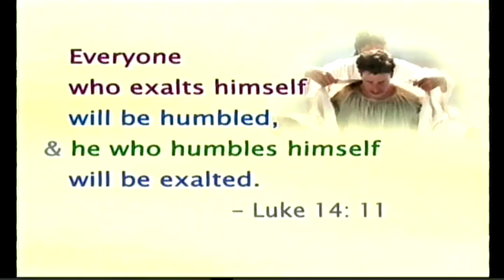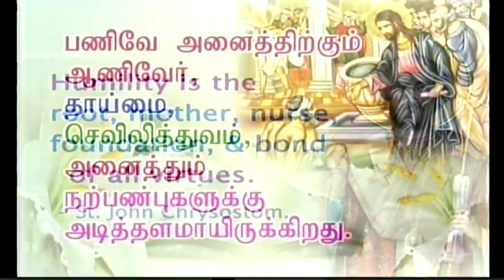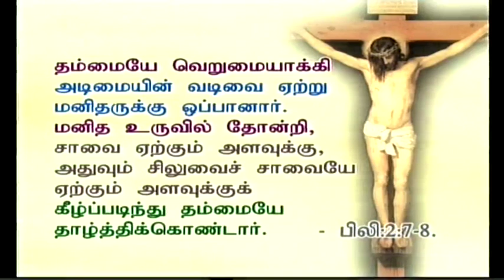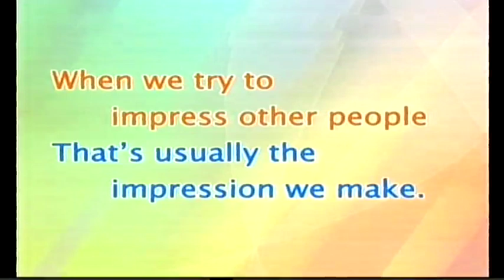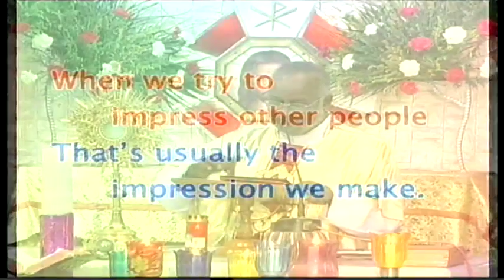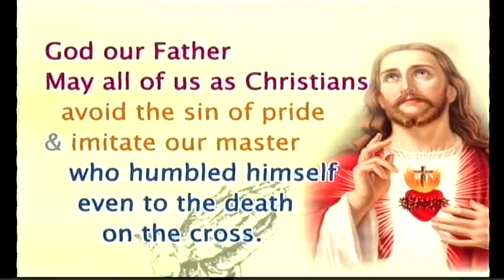Tamil Sermon Preached On 29-10-2016